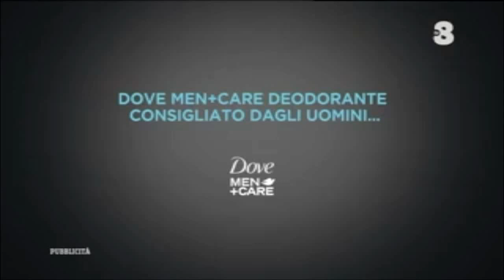Dove Men Care 2017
Telecomunicato Dove Men Care 2017
Voce pubblicità: Dario Maria Dossena

Immagini musica personaggi e marchi presenti in questo video appartengono ai legittimi proprietari e sono qui riprodotti per fini puramente dimostrativi.